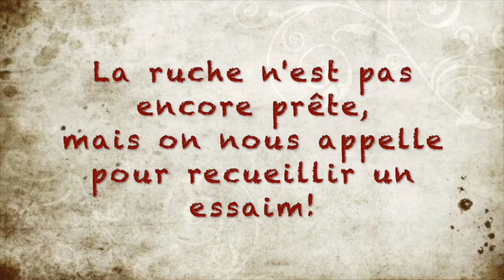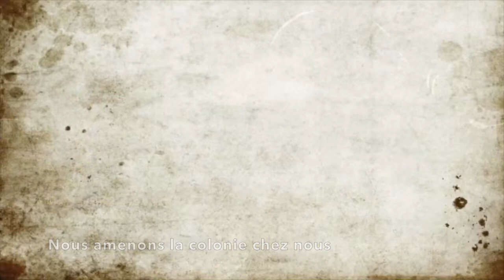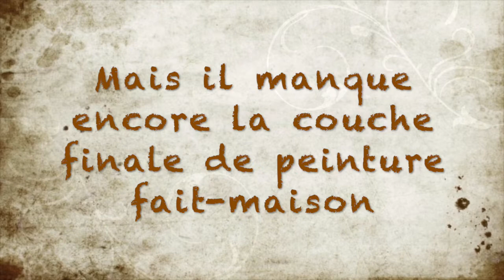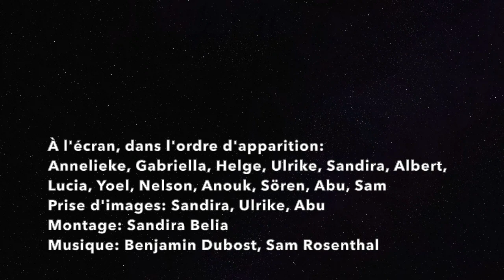Ruche en Terre et Liège: Fabrication et Enruchement d'un Essaim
Le réseau BeeWisdom expérimente la fabrication de ruches avec différents matériaux, ici le liège et la bauge, qui procurent à la fois isolation et masse thermique.

À l'état naturel, les abeilles aiment occuper les arbres creux. Elles apprécient les cavités aux formes rondes, organiques, et aux parois rugueuses qu'elles enduisent de propolis. L’épaisseur des parois leur procure un quotient d’isolation thermique plus élevé que le ruches conventionnelles aux parois fines. Notre ruche en terre et liège s'en inspire pour offrir aux abeilles un habitat confortable.

En tant qu’accumulateur de chaleur, la bauge absorbe la chaleur du soleil pendant la journée, et la libère la nuit. Ce type de matériau convient bien aux régions où les journées sont chaudes et les nuits froides. Notez que la valeur isolante de la bauge est faible, ce qui rend son utilisation non adaptée aux régions froides, où l’argile peut potentiellement absorber la chaleur de la colonie elle-même, et la fatiguer.

Dans la première partie de la vidéo nous montrons comment utiliser une "cortiço" (une ruche traditionnelle portugaise en liège) comme base pour fabriquer une ruche bien isolée et confortable pour les abeilles. Dans la deuxième partie de la vidéo, nous collectons un essaim et l'amenons dans la nouvelle ruche.

Merci à Benjamin Dubost et Sam Rosenthal pour la musique.

Pour plus de vidéos sur notre travail et nos activités avec les abeilles :
Pour commander le livre "La Déva des Abeilles : Enseignements de la Ruche", de Sandira Belia :